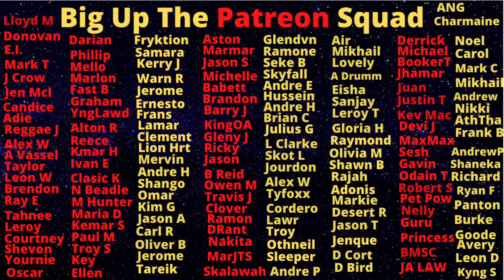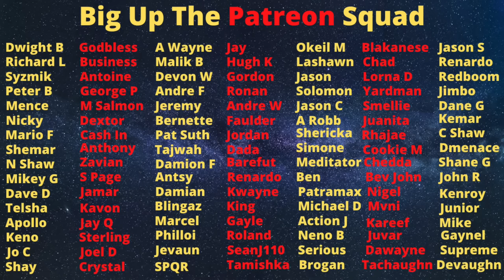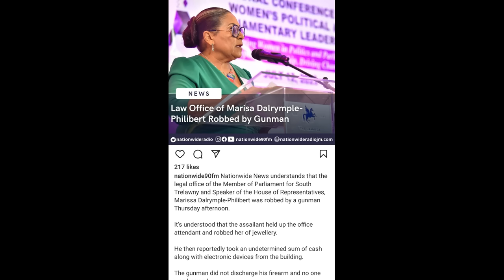Ryan Evans Get Shot Inna Broad Daylight......Cause Of Robbery?